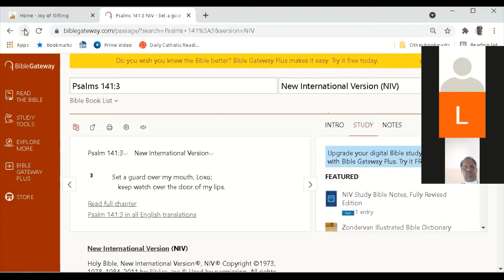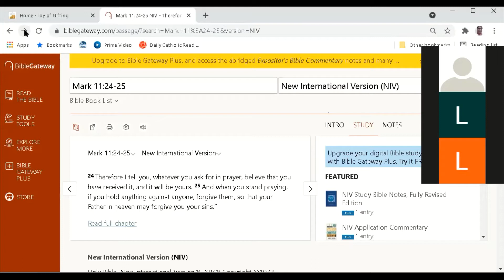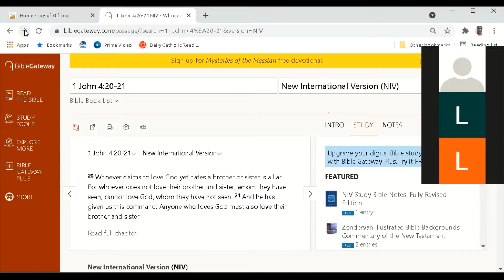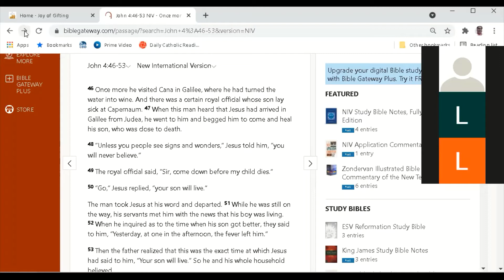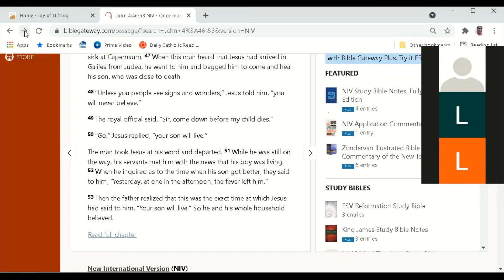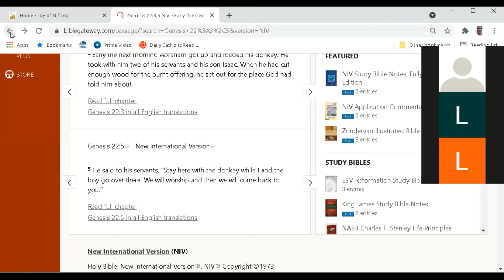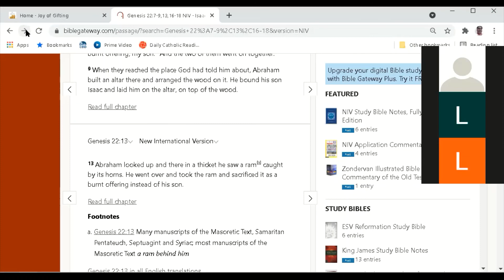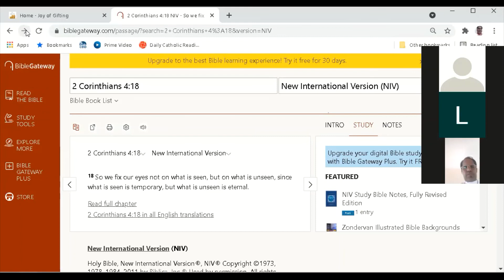You shall have whatsoever you say - 4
God calls us blessed, anointed, highly favoured, healed, redeemed, set apart, saved, etc., that is what we need to call ourselves. Abram was childless, but God called him Abraham (Father of many nations). You are God's chosen people, a royal priesthood, a holy nation, God's special possession, who has brought you out of darkness into his marvelous light.